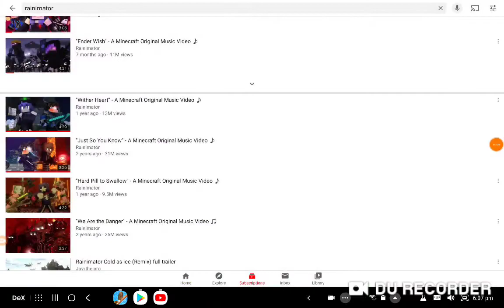1 July 2020